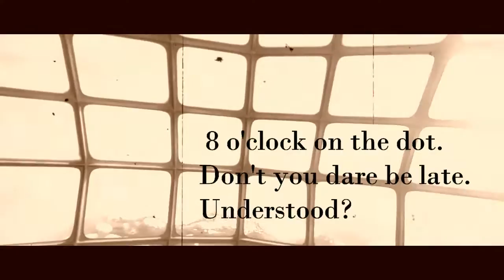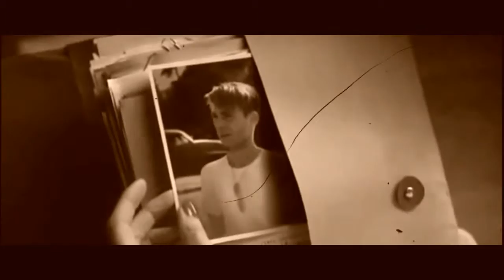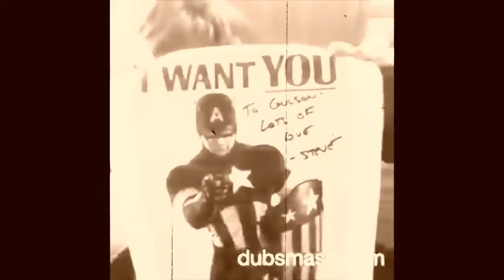Steve x Peggy (Steggy) - Photograph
18th Birthday Present for Samuraii Squad.